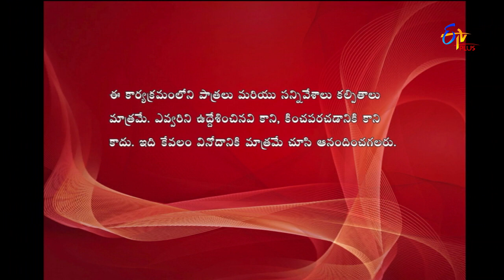Express Raja | Funny Bite 1 | 16h April 2018| ETV Plus